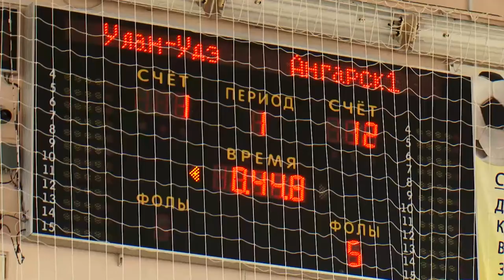Ангарские баскетболистки готовятся покорить Москву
Сегодня наши спортсменки с успехом обыграли соперниц в региональном турнире. Впереди финал.